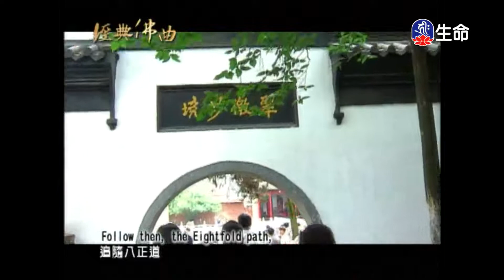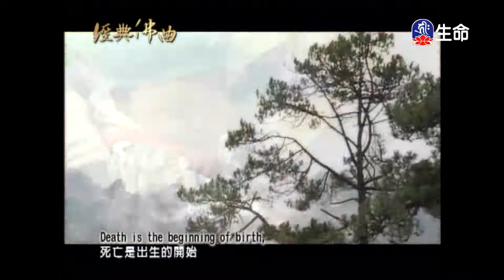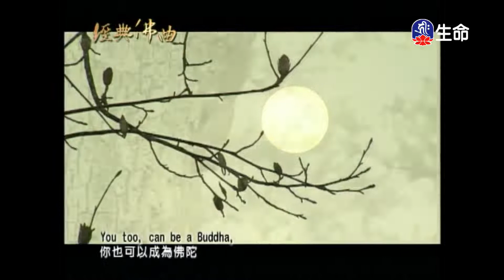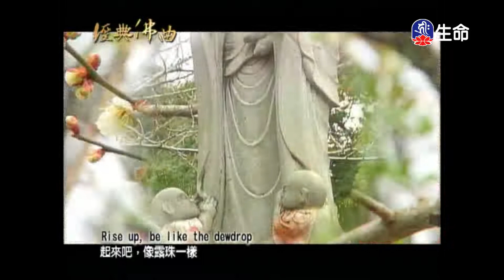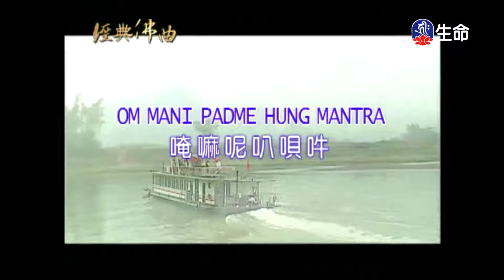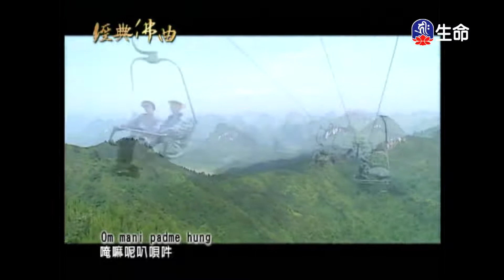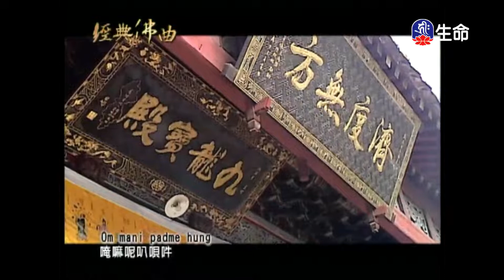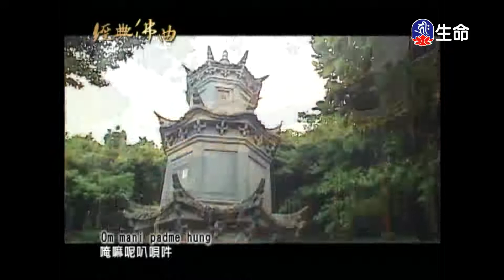經典佛曲(2)_經典佛曲_(lifetv_20210319_04:00)